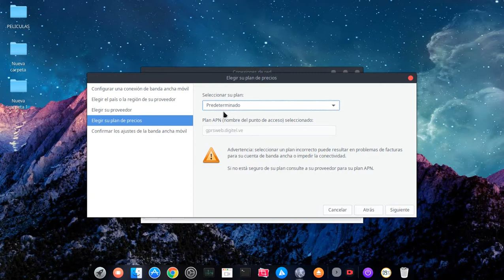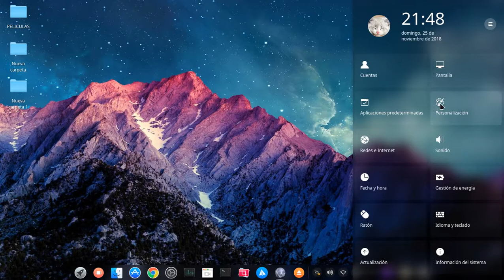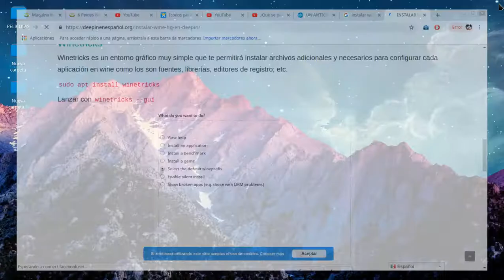Instalar modem 3G/4G en deepin